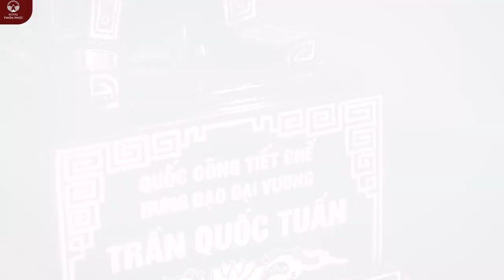Tượng Hưng Đạo Vương Trần Quốc Tuấn Đồng Đỏ Khảm Tam Khí | Đồ Đồng Thiên Phúc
- Chất liệu: đồng, vàng, bạc
- Màu sắc: màu đồng vàng bạc

Tượng hưng đạo vương trần quốc tuấn toát lên khí chất của một vị thần. Thể hiện sức mạnh về ý chí, sự quyết tâm để chống lại giặc ngoại xâm. Cũng chính vì vậy, ý nghĩa tượng hưng đạo vương trần quốc tuấn trong phong thủy là giúp xua đuổi tà khí, trấn an gia trạch, mang đến sự bình yên, yên ổng cho gia chủ..

Tham khảo thêm các mẫu Tượng Hưng Đạo Vương Trần Quốc Tuấn khác

Tại Hà Nội (Showroom 1): Số 663 - Giải Phóng - Giáp Bát - Hoàng Mai.
Tại Hà Nội (Showroom 2): Số 9 B1 - Nguyễn Cảnh Dị - Đại Kim - Hoàng Mai.
Tại TP. Hồ Chí Minh (Showroom 3): Số 84 - Cộng Hòa - Phường 4 - Tân Bình.
Xưởng sản xuất: Đường 57A - Thị Trấn Lâm - Ý Yên - Nam Định.

► Hotline/Zalo: 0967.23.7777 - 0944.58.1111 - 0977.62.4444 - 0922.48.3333

► Tham gia Group "Đồ Đồng Mỹ Nghệ Xưa Và Nay - Chia sẻ kiến thức, trao đổi kinh nghiệm":